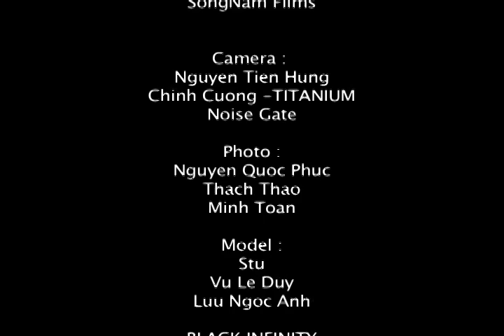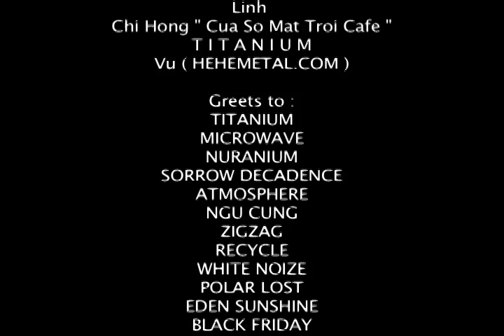Black Infinity _ Embracing Hearts [MV] ( Album version remix 666 Metal )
The Debut Album " 666 METAL " OUT NOW !!!